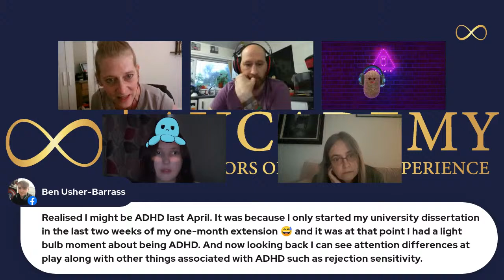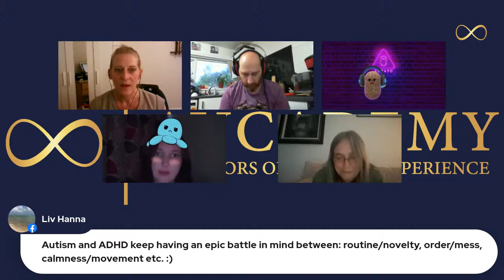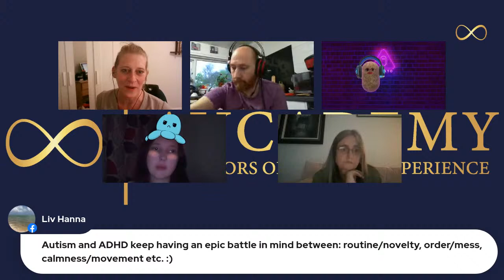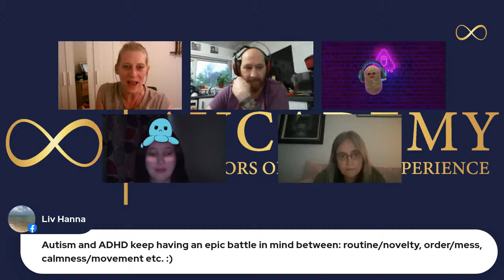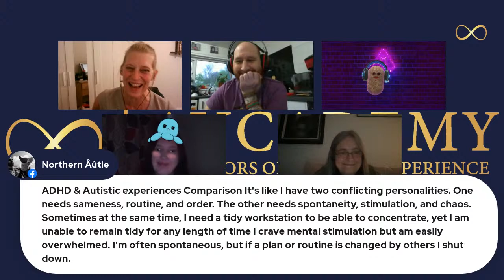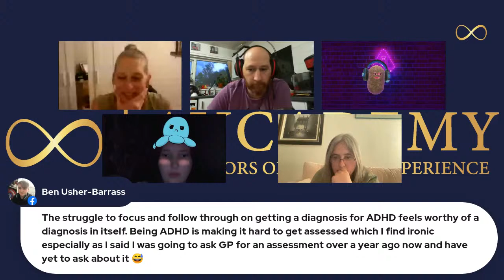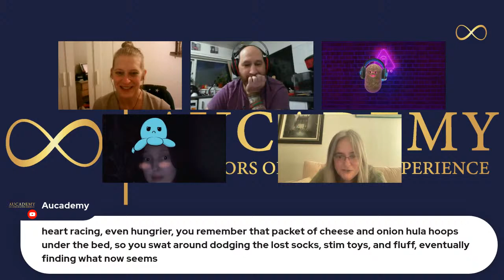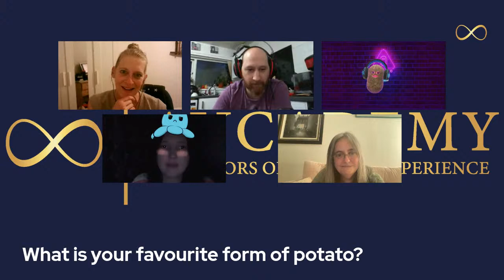Life as AuDHDers: Aucademy educates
In this session, Aucademy members discuss what it is like to be both Autistic and ADHD.

Speaker details:

Dr Annette Foster (she/they) - Autistic academic (Autistic cultural studies; creative participatory practice), educator, & self-advocate

Ben Usher-Barrass (he/him) - Autistic advocate and content creator, Aucademy host, and administrative manager

Victoria Busuttil (they/them) is an Aucademy modmin who discovered they were Autistic when they were 44 and ADHD at 48. Their dedicated interest is textile art and was a finalist in an Emerging Artist award. Fan of squishmallows. Instagram: msb_journey

Northern Autie/Si Hodgson (he/they) - Autistic educator, self-advocate, Aucademy Lead Facilitator, & mayo enthusiast

Libby is a 21-year-old student and works for Aucademy. They discovered they were Autistic when they were 16. Libby enjoys learning about everything and anything, but their main interests include history (particularly disability history and historiography), the Autistic experience, stories (in any form or genre), unsolved mysteries, and generally human experience (cultures, languages, psychology, ethics, morality etc.)